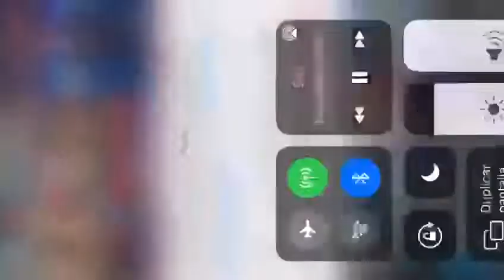INFORME DE PRO TV PARA NOTICIAS CARACOL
- Alianza Informativa Latinoamericana (AIL)
PRO TV
Mihai Ionut Paunescu